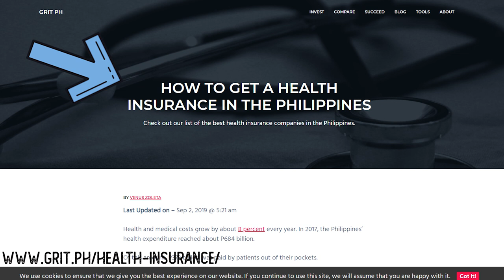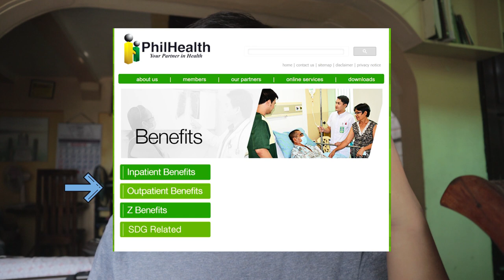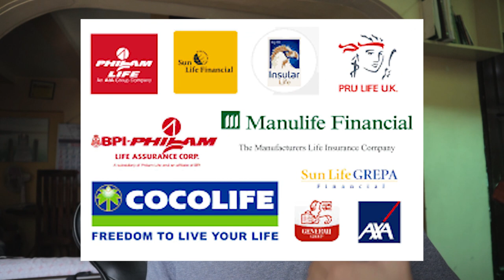5 Best Life Emergency Investments ( HMO | PhilHealth | Critical Illness